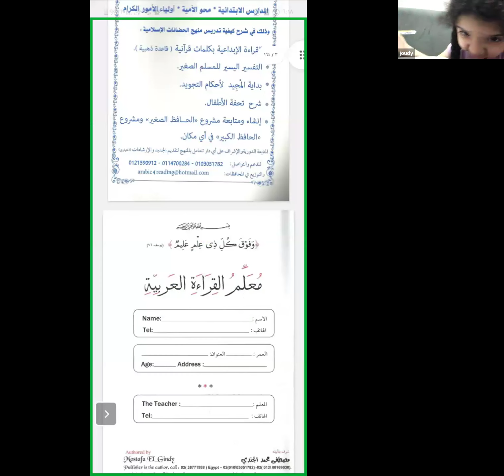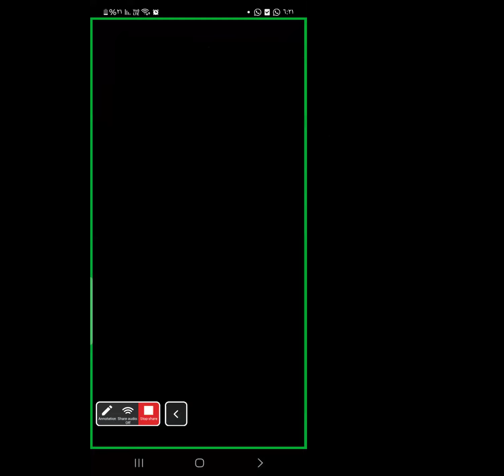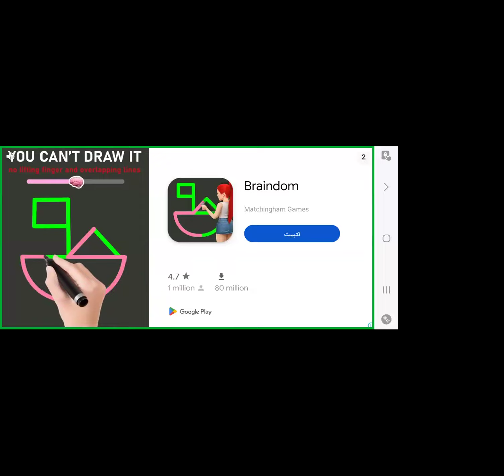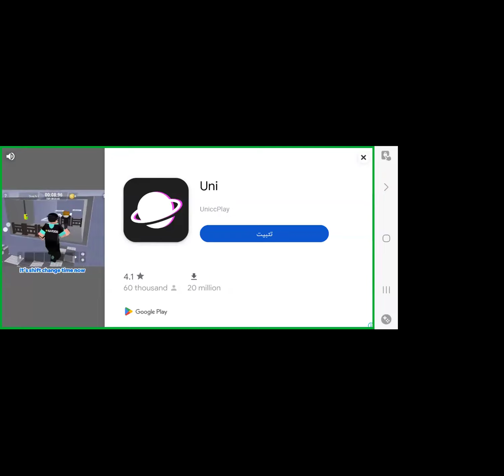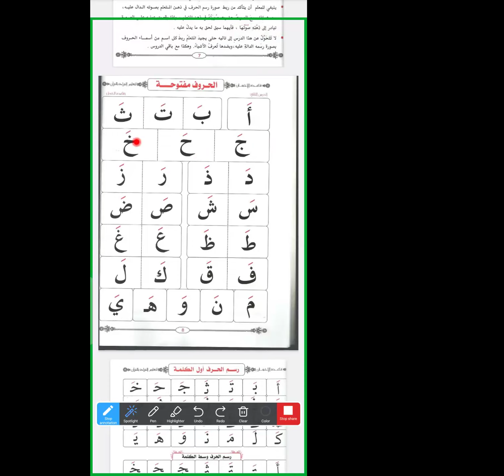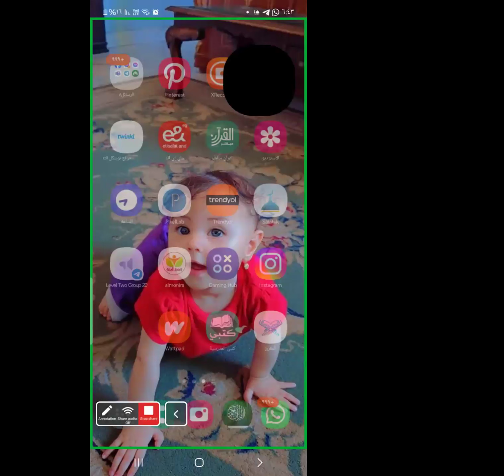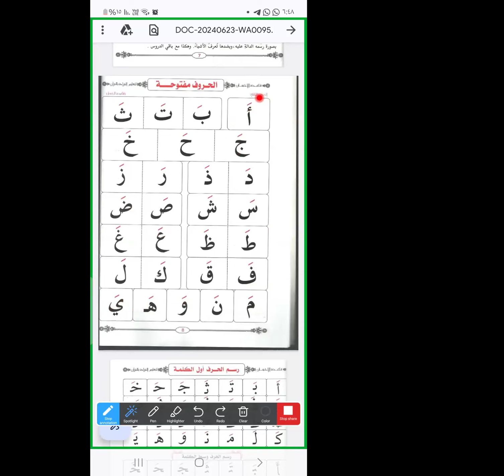شرح الحروف المفتوحة | لغة عربية | الصف الأول الإبتدائي | مس هويدا